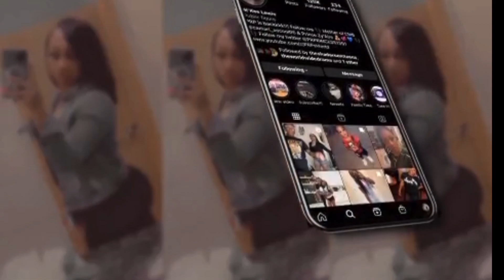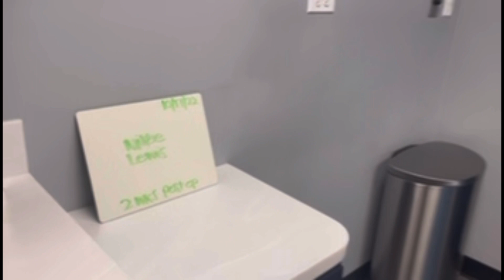I had to get MORE fluid drained!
Sorry I left my camera and I recorded on Tavie’s for  y’all!!!

Social media’s

Nikee_prp
Camari_socool06
Rae_bandz0629
Itzkurlyheadkobe

Theebaddest01